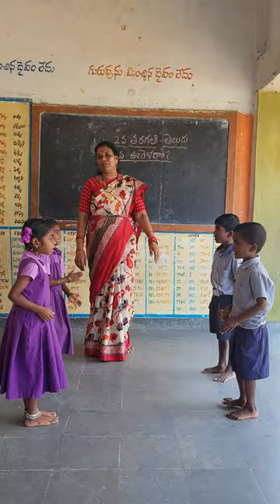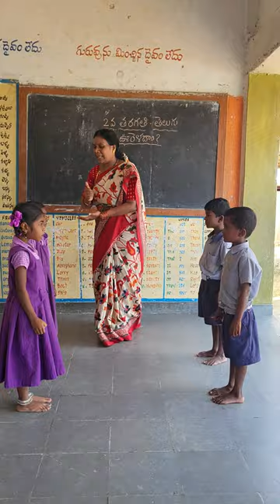2 వ తరగతి తెలుగు "ఏ ఊరెళదాం అభినయ గేయం "